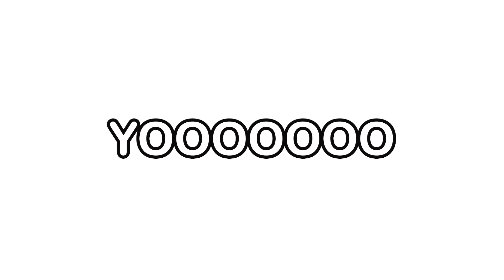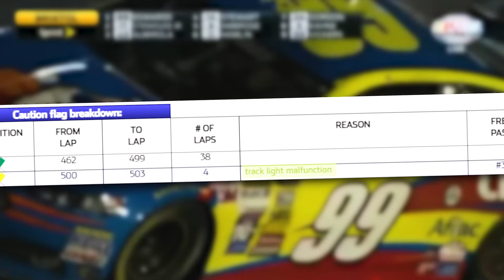Weird Oddities in NASCAR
What are the weirdest oddities to have happened in the motorsport - NASCAR? Surprisingly, many of them have happened this year. Here are the weirdest, less talked about moments in NASCAR.

- RawGator

Credits:
NASCAR, NASCAR on FOX, TheCardconomist, KYDA, StephenPog, TheCreatorToolkit, KingCuervo88, Rebel TX Wrestling, RaceFansOnlyTV, Lan Hikari, Business Goose, AJ Foss, Matthew Fisher, Highlight Reel, imJustTheGOAT, Motorsports on NBC